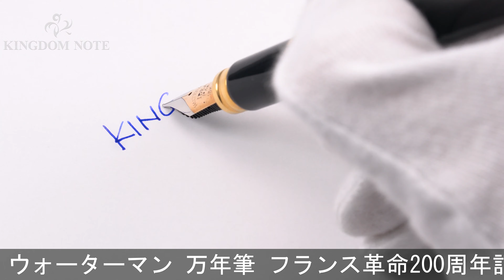WATERMAN ウォーターマン 万年筆 フランス革命200周年記念 ル･マン100バイセンテニアル M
ペンポイントやや研磨されていますが、外観は多少スレ･小キズ、メッキ部多少変質等見られるものの概ね程度良好なコンディションです。1989年限定品

本体材質：樹脂
ペン先材質：18金
字幅：M(中字)
機構：カートリッジ、コンバーター両用式
全長：約171mm (筆記時)
胴軸径：約12mm
キャップ径：約14mm (クリップ除く)
最大径：約17mm (クリップ含む)
重さ：約37g
付属品：化粧箱/木箱/冊子